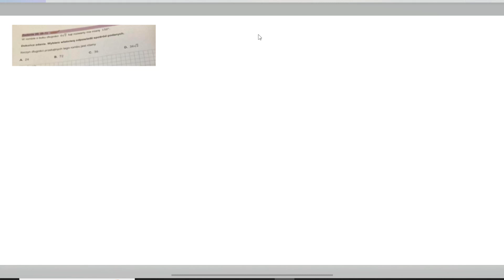Zadanie 20 - Matura 2023 Matematyka - Poziom Podstawowy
Zadanie 20 - Odpowiedź B

Witajcie! Jestem Vlog Matematyka, a w tym filmie rozwiązuję zadanie 20 z matury podstawowej z matematyki w 2023 roku. To zadanie jest jednym z tych, które uczniowie napotkali na egzaminie maturalnym i teraz razem przeanalizujemy je krok po kroku.

W tym filmie zajmiemy się dokładnym opisem zadania 20 i przedstawimy skuteczne metody rozwiązania. Będziemy omawiać kluczowe koncepcje, potrzebne wzory i logiczne kroki, które doprowadzą nas do poprawnej odpowiedzi.

Niezależnie od Twojego poziomu zaawansowania matematycznego, wierzę, że razem zrozumiemy to zadanie i odkryjemy, jak podejść do tego typu problemów. Jeśli przygotowujesz się do matury lub po prostu chcesz wzmocnić swoje umiejętności matematyczne, ten film jest dla Ciebie.

Przygotuj się na fascynującą podróż przez to konkretne zadanie maturalne. Razem przeanalizujemy treść, zastanowimy się nad strategiami rozwiązania i zobaczymy, jakie wnioski można wyciągnąć. Moim celem jest pomóc Ci zrozumieć matematyczną logikę i metody, które będą przydatne zarówno na egzaminie, jak i w codziennym życiu.

Razem zbudujemy pewność siebie w matematyce i zdobędziemy sukces na egzaminie. Przygotuj się na wyzwanie i dołącz do mnie już teraz!